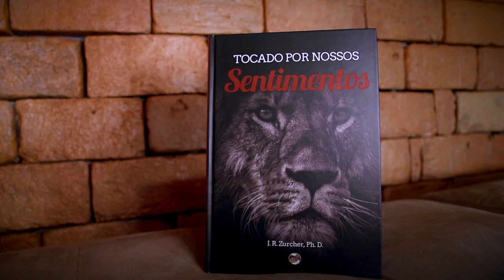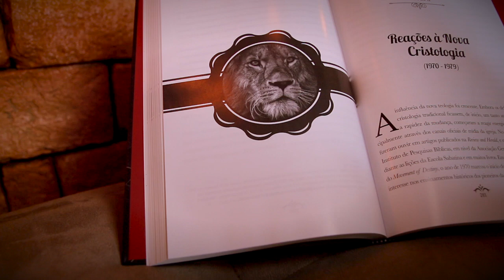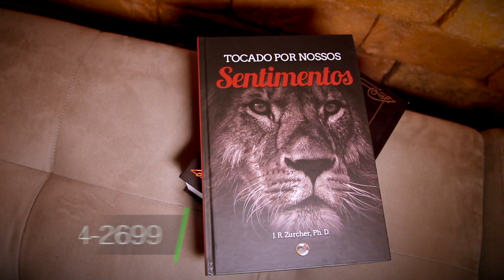275 - AUXÍLIO ESPIRITUAL EM TEMPOS DE CRISE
Doações..

CRÉDITOS:
Apresentação: Aquiris Kamar
Produção executiva: Silverino Küll
Imagens, Direção e Edição: Raphael Aguiar

Músicas